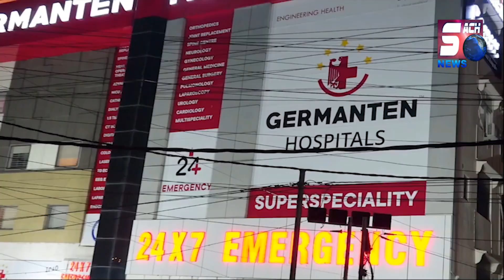Kidney Specialist Dr. Shabana Nayeem From Germanten Hospital Speaks | SACH NEWS